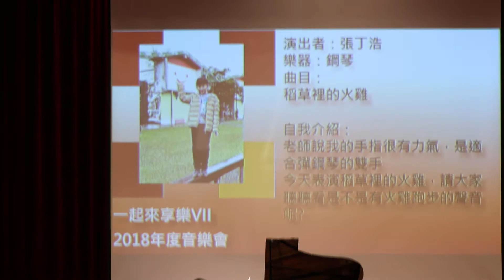三角湧弦樂團2018年度音樂會 24 張丁浩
三角湧弦樂團2018年度音樂會 24 張丁浩- 鋼  琴- 稻草裡的火雞
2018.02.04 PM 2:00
新北市客家文化園區演藝廳
主辦單位:鶯歌愛樂管絃樂團
協辦單位:古亭青年管絃樂團